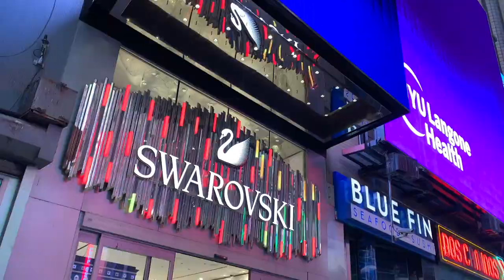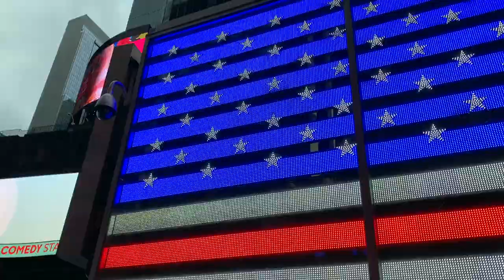IT'S BEGINNING TO LOOK APOCALYPTIC by LADY BUNNY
Here's the opening number from my demented holiday special, "What Child Is This?" My latest "conception" arrives just in time to ruin the holidays! This is the low-rent Christmas extravaganza for those who are so sick of seasonal tunes that they're ready to hear me butcher them with--often filthy lyrics. Perfect to enrage prudish relatives with. Come se what's up my barump-pa-pum-pum this year! On demand at any hour through January 5th.

**Adult content. Not suitable for children.